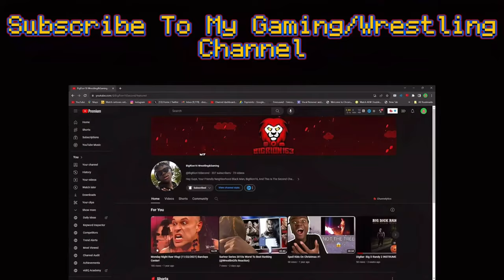SML YTP: Super Scooter Reaction! "SCOOTER AGAINST THE WORLD??!"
SML YTP: Super Scooter Reaction! "SCOOTER AGAINST THE WORLD??!" - BigRion16
Original Video Description
Scooter becomes SuperMan!
TimeStamp
0:00 - Before The Reaction
0:43 - Intro
1:07 - The Reaction
3:03 - After The Reaction
4:28 - Outro